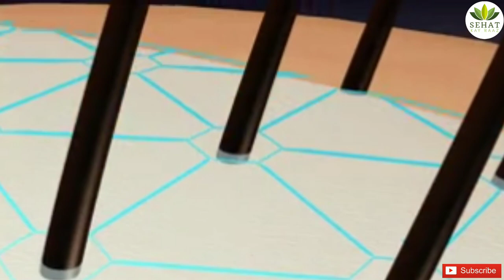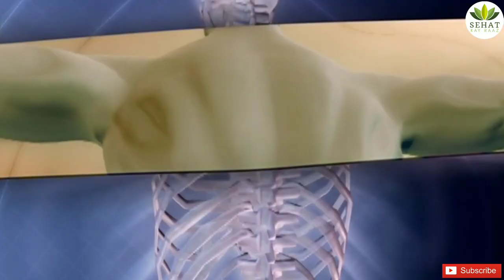balon ki khushki ka ilaj in urdu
Dry hair does not absorb enough moisture to keep its texture and brightness, it may look lacklustre and be fragile and brittle. Although it may look unhealthy, most of the time, it is unlikely to be a health problem that causes dry hair.